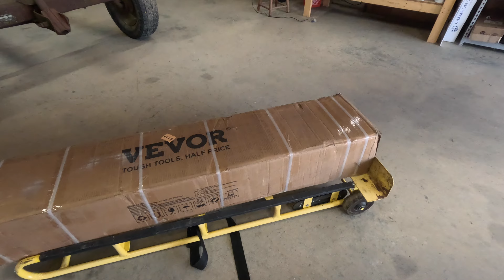Building the Thunderdome | Three Little Goats Homestead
Favorite Kitchen Gadgets:
Instant Pot
Turbo Convection Oven
Vacuum Sealer
Sun Oven

Favorite Soaping Supplies
Pure Soap Making Lye
Starter Molds
Funnel Pitcher
Stick Blender

Favorite Place to get soap additives is Bulk Apothecary.